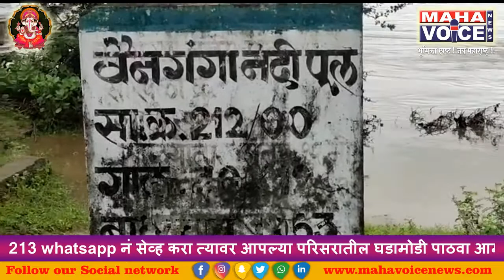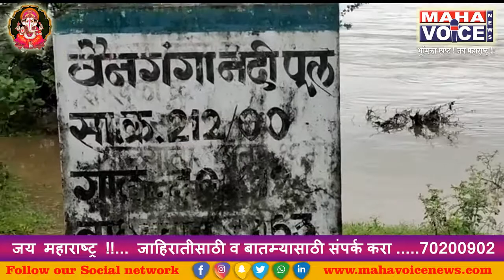गडचिरोली जिल्ह्यात पावसाची तुफान बॅटिंग...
जिकडेतिकडे पूरपरिस्थिती...हजारो गावांचा संपर्क तुटला, शेकडो घरे क्षतिग्रस्त
मागील पाच दिवसांपासून अतिवृष्टी होत असल्याने जिल्ह्यातील तब्बल १७ मार्ग बंद झाले असून, हजारो गावांचा संपर्क तुटला आहे. काही गावांमध्ये पुराचे पाणी शिरल्याने नागरिकांची गैरसोय झाली आहे, तर अनेक ठिकाणी ये-जा करणारे नागरिक अडकून पडले आहेत. अनेक गावांमध्ये शेकडो घरे क्षतिग्रस्त्‍ झाली आहेत.
दरम्यान, गोसेखुर्द धरणाचे ३३ दरवाजे १ मीटरने उघडण्यात आले असून, त्यातून ७२७८ क्यूमेक्स पाणी सोडण्यात येत आहे. त्यामुळे पुन्हा पूर परिस्थिती भयावह होण्याची शक्यता आहे. जिल्ह्यातील तब्बल १७ मार्ग बंद असल्याने हजारो गावांचा संपर्क तुटला आहे.
कुरखेडा-वैरागड-रांगी, आलापल्ली-भामरागड, कमलापूर-रेपनपल्ली, आरमोरी-देसाईगंज, शंकरपूर-बोडधा, फरी-किन्हाळा, एटापल्ली-आलापल्ली, भामरागड-लाहेरी, चातगाव-पेंढरी, मानापूर-पिसेवडधा, हल्दी-डोंगरगाव, कोरची-बोटेकसा, धानोरा-मालेवाडा, चोप-कोरेगाव, वैरागड-वासाळा हे मार्ग बंद झाले आहेत. सिरोंचा तालुक्यातील मोसम गावाजवळ पुरामुळे वाहतूक ठप्प्‍ झाली आहे. कुरखेडा-वैरागड मार्ग बंद होण्याच्या स्थितीत आहे. आलापल्ली-सिरोंचा मार्गावर मोसम-नंदीगाव-झिमेला नाल्यावर पाणी असल्याने दोन्ही बाजूंना वाहने अडकली आहेत. अहेरी तालुक्यातील छल्लेवाडा येथे मध्यरात्री पुराचे पाणी गावात शिरल्याने नागरिकांची प्रचंड गैरसोय झाली आहे. आपत्ती व्यवस्थापन विभागाची चमू मदत कार्य करीत आहे. वैरागड येथे २० हून अधिक घरे क्षतिग्रस्त झाली आहेत. हीच स्थिती अनेक खेड्यांमध्येही आहे.
मागील चोवीस तासांत आरमोरी तालुक्यातील पिसेवडधा येथे सर्वाधिक २३४.४ मिलीमीटर पावसाची नोंद झाली.मिलिंद खोंड ,गडचिरोली